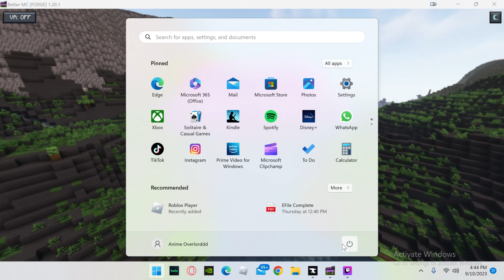I MADE A HOUSE TO KEEP PILLAGERS AWAY BETTER MINECRAFT STREAM